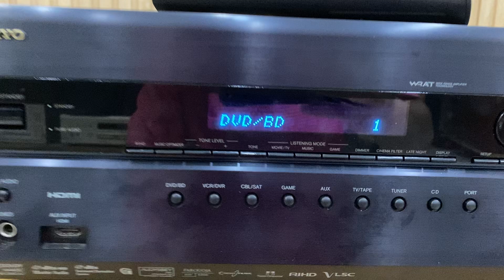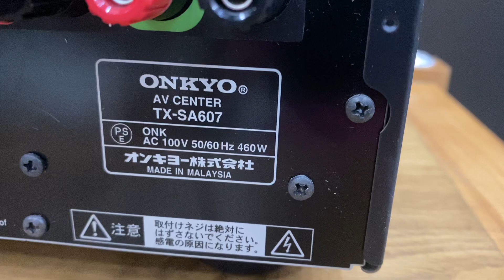Onkyo TX-SA607 HDMI,optical, Pre out làm DAC,460w,lắp vang karaoke. Lh 0834563852